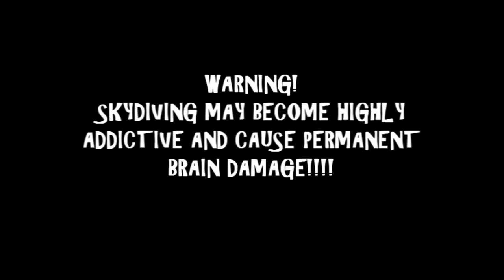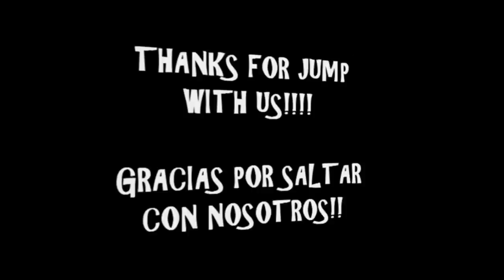SALTO TANDEM MARIA JOSE ZAVALA